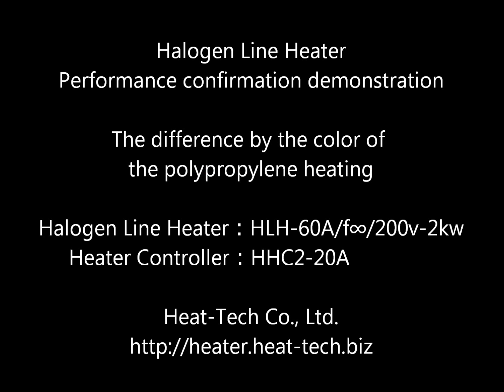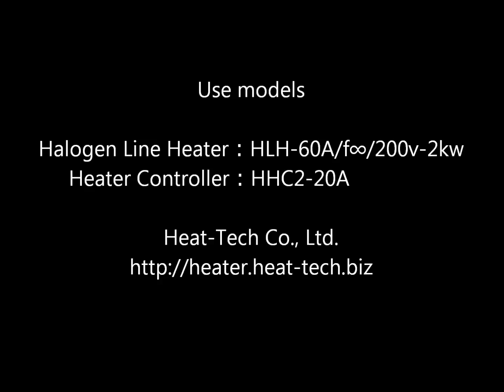The difference by the color of the polypropylene heating with a halogen line heater HLH 60Af∞ 【Non t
This video is a demonstration to the difference by the color of the polypropylene heating with a halogen line heater HLH-60A/f∞
Please check the following site for more information.